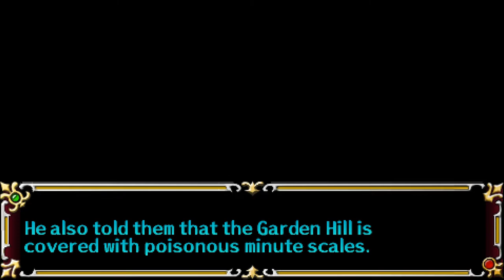Let's Play A Tear of Vermillion (Blind), Part 68: The Meefas Save the Day... Again!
(Part 2 of 2) Archem and the Meefas must go to Garden Hill to purify the air of those scales or whatever they are. Then it's time to finally enter the Shrine of Idun.